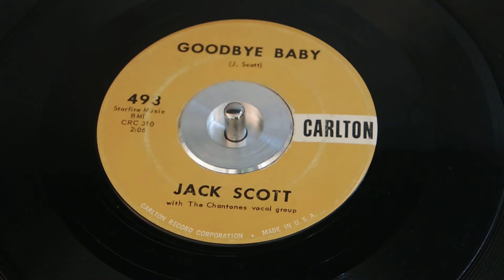Jack Scott - Goodbye Baby - 45 RPM Record - 1958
Jack Scott,  Canadian/American singer and songwriter. It is said that he was the first white rock and roll star to come out of Detroit, Michigan.